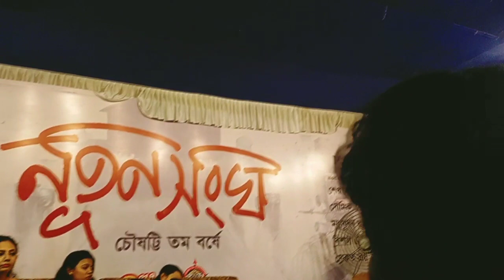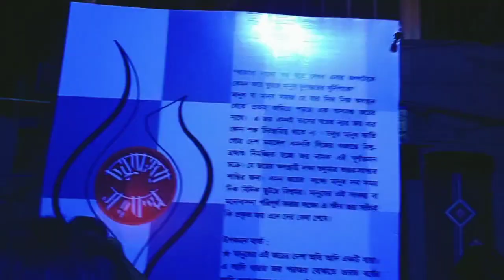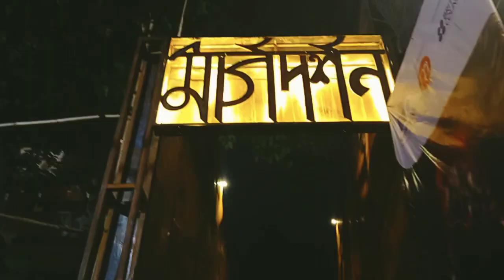ফুচকা প্যান্ডেল দেখতে গিয়ে কি অবস্থা হলো😱